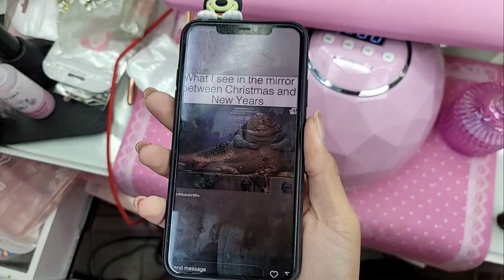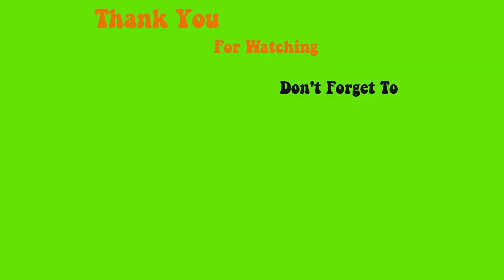123go Ombre cofffin and attach beautiful sturdy stones that won't fall off - Max Estrada